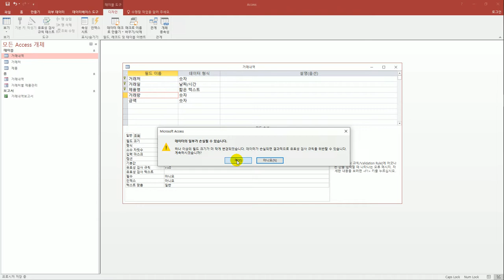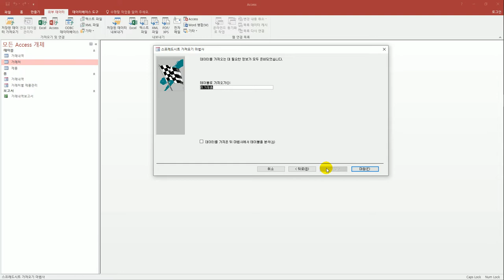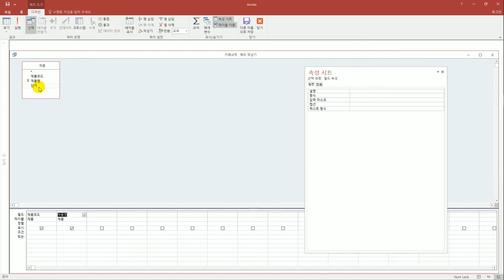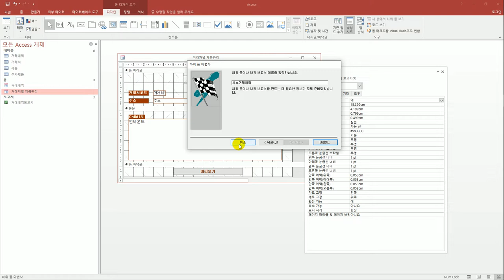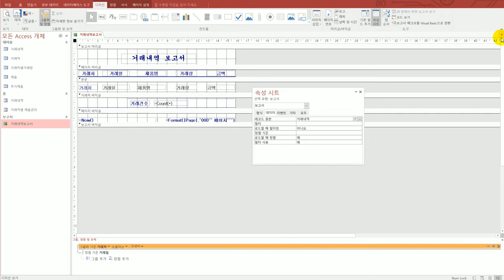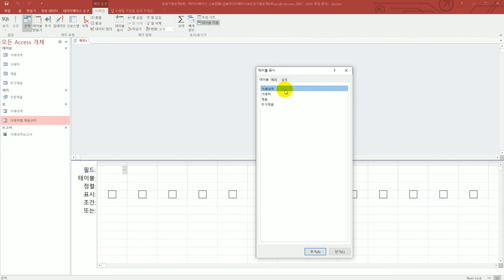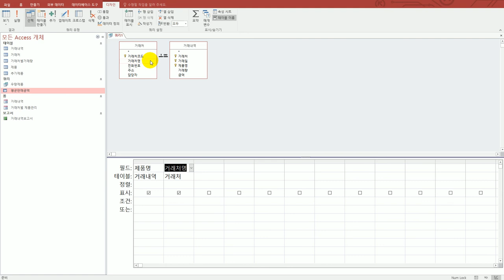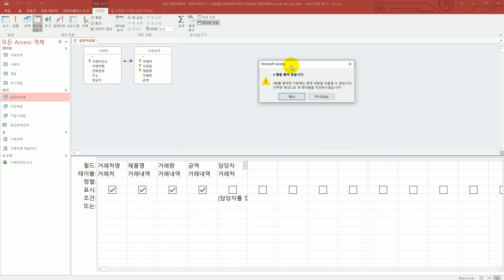[컴활1급실기] 실전 모의고사 2회(액세스)